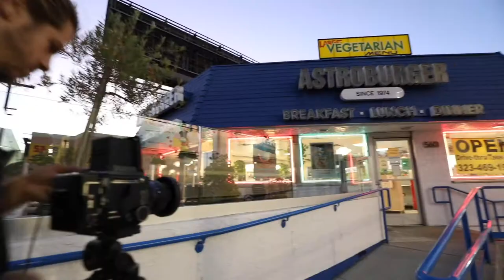Dirty Hollywood on KODAK PORTRA 400 | Mamiya RB67SD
It's been a little bit since I've done a video and been out shooting film. I wanted to get back at it so I went around my neighborhood and grabbed a few images.